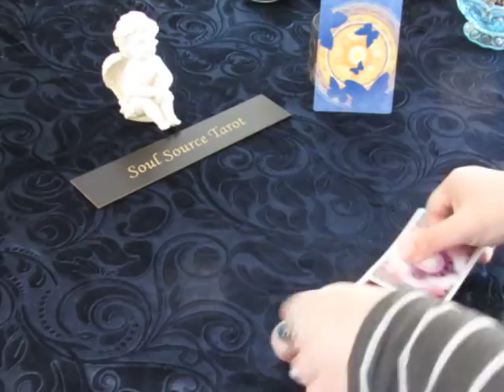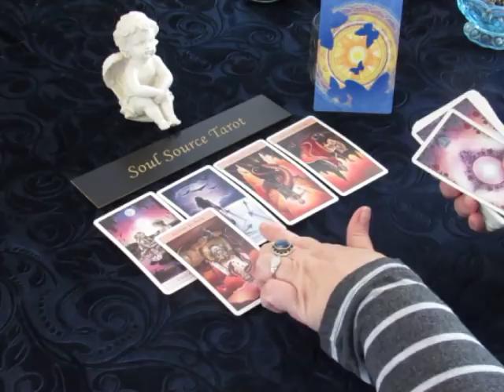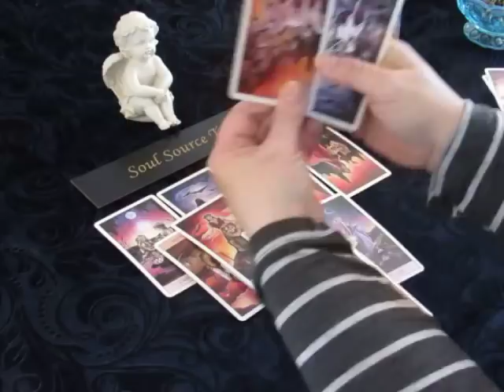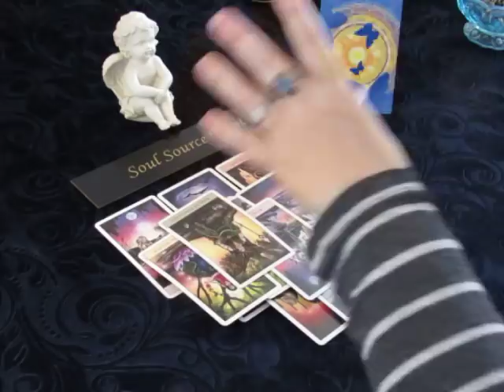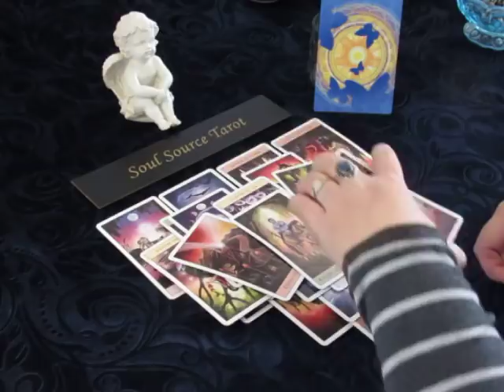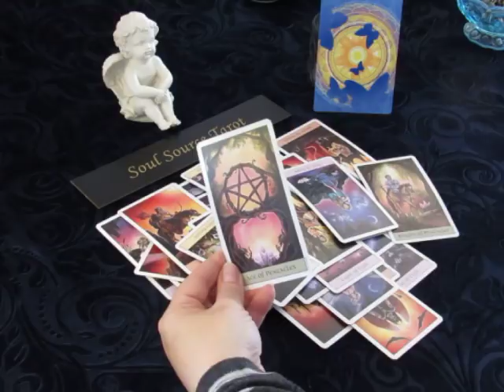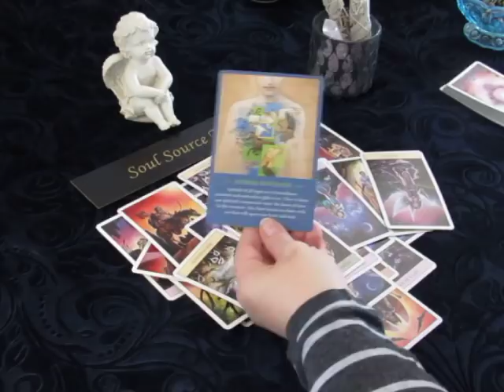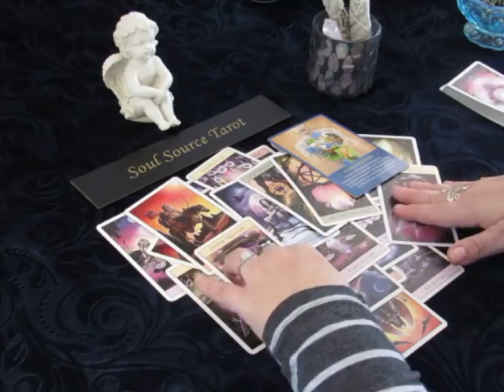~Scorpio~Love~Who are you dealing With~End of March 2018 Tarot Reading